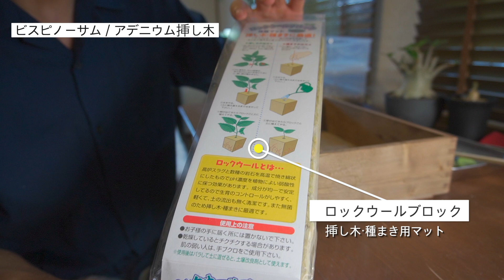【塊根植物】アデニウム／ビスピノーサムの剪定＆挿し木に挑戦！剪定道具紹介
塊根植物のアデニウムアラビカムとパキポディウムビスピノーサムの剪定と挿し木を行った際の様子や、僕が使っている剪定道具や挿し木用ツールの紹介動画になります。
初めての剪定及び挿し木で狙ったように成長してくれるのは不安はありますが、2〜3ヶ月後を楽しみに成長を見守っていきたいと思います。

また結果は動画にて報告させて頂きます。

Amazonリンクになります。気になる方はチェックしてみて下さい。

■ケアヘルスオー（癒合剤）

■ロックウールブロック（挿し木種まき用）

【アデニウム関連動画】

【使用音楽】